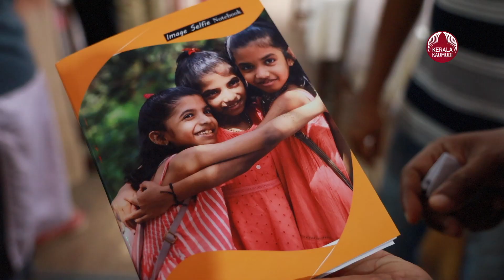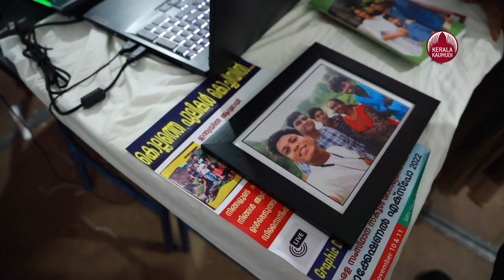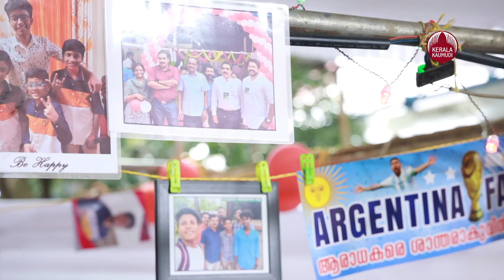അഞ്ച് മിനിറ്റ് കൊണ്ട് സെൽഫി നോട്ട് ബുക്ക് | Selfie Notebook | Kollam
അഞ്ച് മിനിറ്റുകൊണ്ട് സെൽഫി നോട്ട് ബുക്ക് തയാറാക്കി നൽകിയ സെൽഫി നോട്ട്ബുക്ക് സറ്റാളി എക്സപോ പ്രദർശനം അവസാനിച്ച രണ്ടാം ദിനം അനുഭവപ്പെട്ടത് വൻ തിരക്ക്.രണ്ട് ദിവസം കൊണ്ട് കൊല്ലം കൊട്ടാരക്കര മുട്ടറ ഗവ. വൊക്കേഷണൽ ഹയർ സെക്കൻഡറി സ്‌കൂളിലെ ഗ്രാഫിക് ഡിസൈനിംഗ് രണ്ടാം വർഷ വിദ്യാർത്ഥികളായ ഫർഹാനും സെയ്തലിയും തൽസമയം സെൽഫി നോട്ട്ബുക്ക് തയാറാക്കി നൽകി നേടിയത് 15,000ലേറെ രൂപ